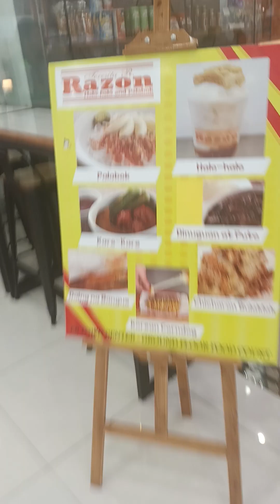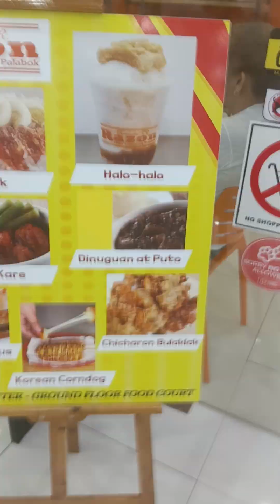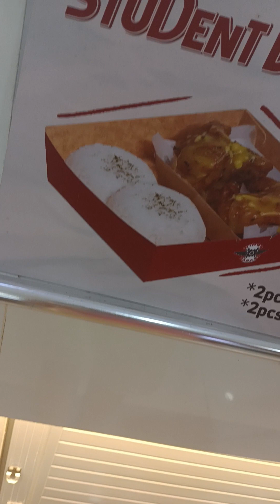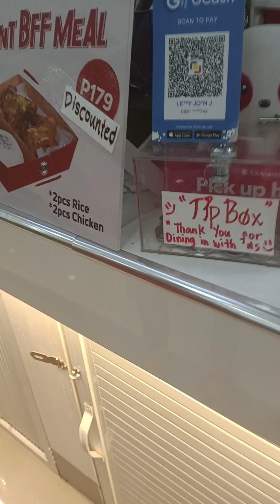MY BUNSO ADRIAN